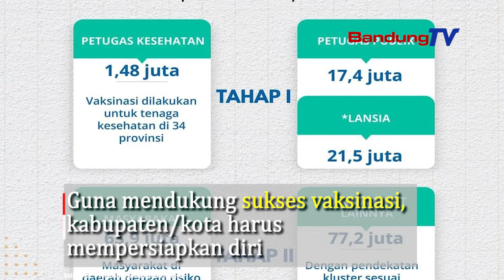Vaksinasi Covid 19 Tahap II Di Jawa Barat Dimulai 28 Januari 2021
Ketua Divisi Penanganan Kesehatan Satgas Penanganan COVID-19 Jabar
Marion Siagian mengatakan,
penyuntikan vaksin covid 19 tahap kedua di Jawa Barat
akan dimulai kamis (28/01/21) mendatang ditujuh daerah
Suntikan pertama sudah dilakukan 14 Januari 2021
Di Kota Bandung, Bekasi, Bogor, Depok, Kota Cimahi,
Kabupaten Bandung dan Kabupaten Bandung Barat
Guna mendukung sukses vaksinasi,
kabupaten/kota harus mempersiapkan diri
mulai segi fasilitas kesehatan, tempat penyimpanan vaksin (cold chain),
serta tenaga vaksinator.
Marion Siagian mengimbuhkan,
Provinsi Jawa Barat telah membentuk Komda KIPI (Kejadian Ikutan Pasca Imunisasi)
untuk melayani penerima vaksinasi yang mengalami KIPI
dengan gejala berat.
Kabupaten/kota juga harus menyiapkan Pokja KIPI
dan menetapkan rumah sakit rujukan KIPI
Berdasarkan pemantauan, tidak ada laporan para nakes
yang disuntik pertama mengalami KIPI dengan gejala berat